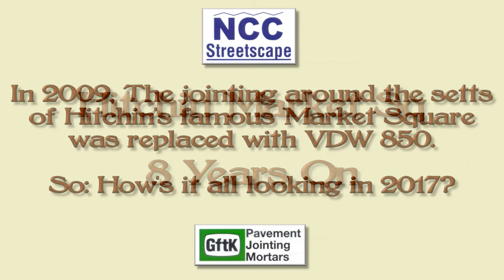GftK vdw 850 after 8 years in Hitchin Market Revisited after 8+ years in 2017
This video inspects the historic market square paving in 2017, which was refurbished in 2009 using GftK's vdw 850 paving Jointing Mortar.
“After 8 years it looks like it was jointed yesterday!” - These are the words from the writers of when they visited to inspect the paving refurbishment that they had last witnessed underway on the site eight years ago, when the traditional granite sett paving of the historic Hitchin Market Square in Hertfordshire, was refurbished and repointed with GftK's vdw 850 Paving Joint Mortar. The expert continues: “Oh yes - The paving had been patched and pointed, re-pointed and grouted, glued and all sorts over the years, but nothing lasted long. They might get a couple of years, but before you knew it, the setts were a rocking and rolling all over again. Faced with the prospect of having to lift and re-lay the whole square, at huge cost, the Local Authority and their Consultants undertook some tests and decided to have one last roll of the dice with what looked like a very promising product: VDW 850 resin jointing mortar by NCC Streetscape.”

Like many old town centres and market squares, this is a very demanding environment for paving and particularly the pointing, due to multiple heavy duty loadings and all sorts of traffic exposure, plus frequent mechanical street cleaning etc. However, this time the project was completed on time and on budget, because work could continue and be completed using GftK's vdw 850, even despite the wet weather and low temperatures throughout, which would have made any cement bases or single-pack pointing mortar useless and doomed to failure. Today after 8 Years, the historic market is looking great and is a valuable asset to the Town; most importantly it will also continue to do so for a good few more years yet.